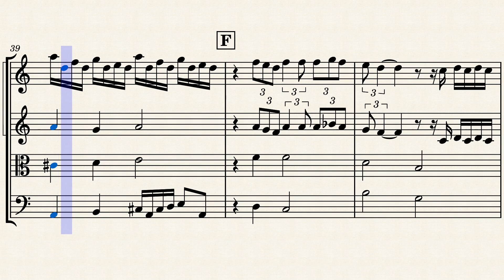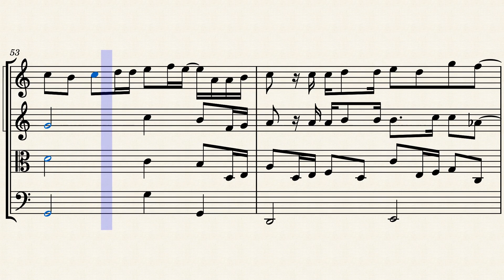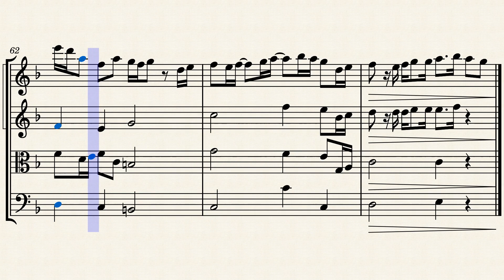【楽譜】「カメレオン」King Gnu 弦楽四重奏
【原曲】
「カメレオン」King Gnu
「ミステリと言う勿れ」主題歌

🎻リクエスト等はSNSやコメント欄で受け付けております!